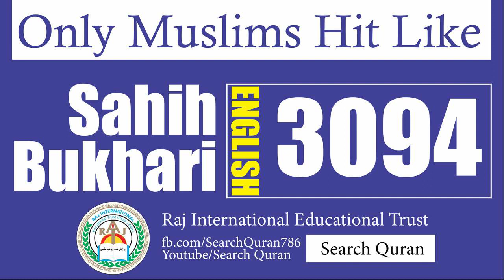Sahih Bukhari 3094 English Bukhari Sharif Hadith No 3094